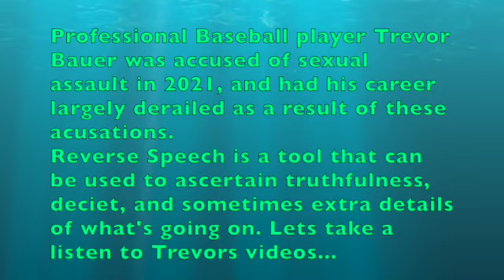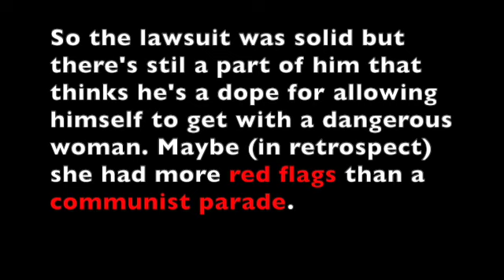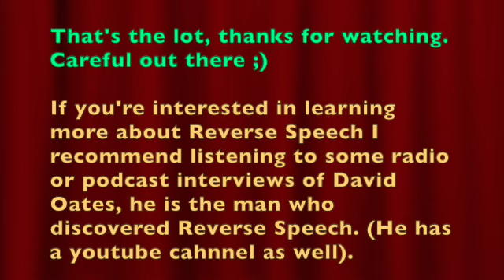Reverse Speech - Baseball Star Trevor Bauer and the Sexual Assault Allegations Against him Examined.